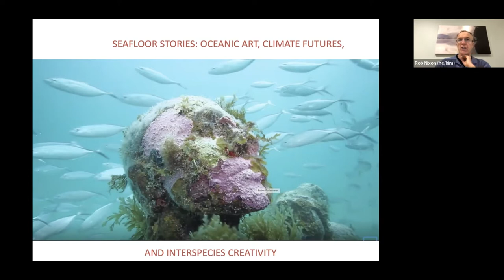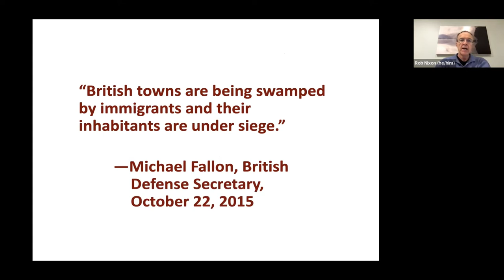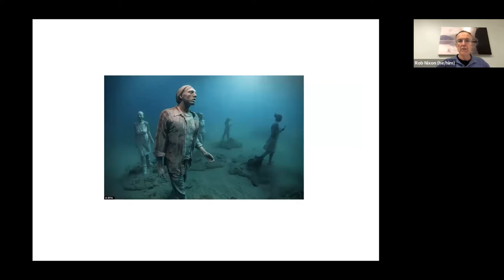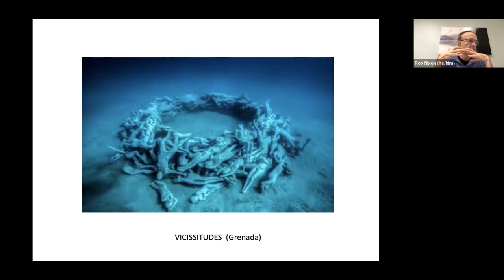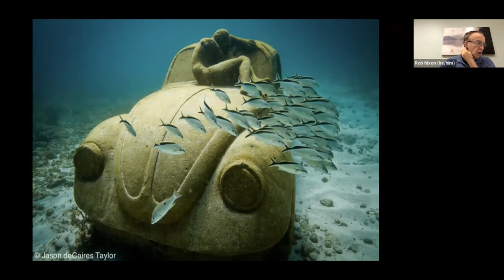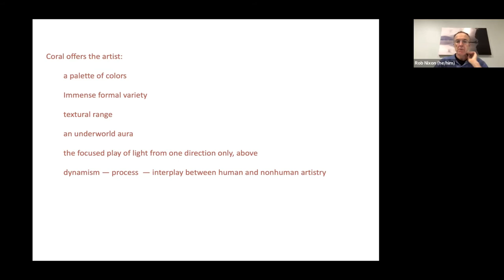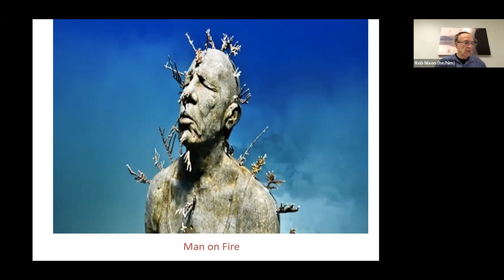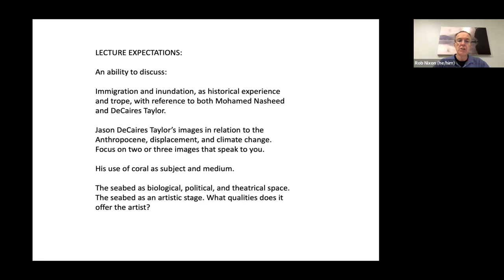ENV200: 2021 Series - Lecture 33